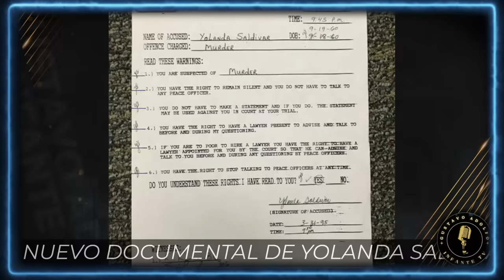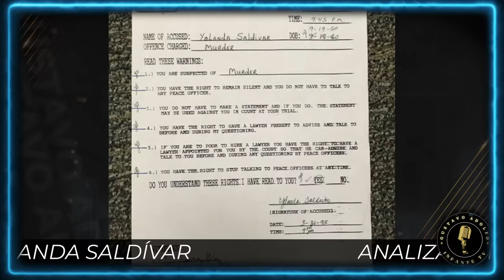Doña Rosa responde FUERTE VS Lupillo Rivera y AS3SINAN al cantante Chuy Montana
2:29 - 10:10
¡MU3R3 a tiros el cantante Chuy Montana y Fuerza Regida AM3NAZAD0S en Tijuana!
¡MU3R3 a tiros el cantante ChuyMontana y FuerzaRegida AM3NAZAD0S en Tijuana!

32:18 - 35:34
¡Lupillo Rivera DESTROZADO confiesa que su MAMÁ NUNCA lo quiso!
¡LupilloRivera DESTROZADO confiesa que su MAMÁ NUNCA lo quiso!

36:17 - 40:32
“Quiere FAMA” ¡Doña Rosa se BURLA de Lupillo por decir que NO lo quiere!
EXCLUSIVA ¡Doña RosaRivera se BURLA de LupilloRivera por decir que NO lo quiere!

46:17 - 51:31
Yolanda Saldívar es MANIPULADORA y NO se ARREPIENTE de MUERTE de Selena | Maryfer Centeno
YolandaSaldívar es MANIPULADORA y NO se ARREPIENTE de MUERTE de Selena | Maryfer Centeno

56:49 - 1:01:24
¡Silvia Urquidi señala a Guillermo Pous de ESTAFAR y ROBAR propiedades de Juan Gabriel!
EXCLUSIVA ¡SilviaUrquidi señala a GuillermoPous de ESTAFAR y ROBAR propiedades de JuanGabriel!

1:09:02 - 1:18:56
La DROGA más PELIGROSA y quién es CANDIDATO al Pellet contra Alcoholismo

1:06:11 - 1:37:34
TIPS para bajar de PESO y NO acumular GRASA | Alexis Lodigiani
TIPS para bajar de PESO y NO acumular GRASA